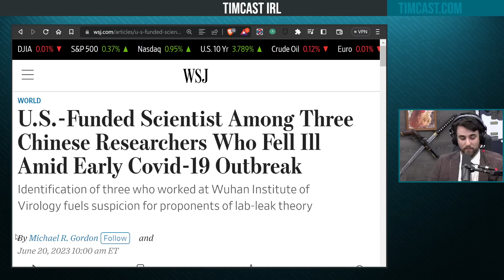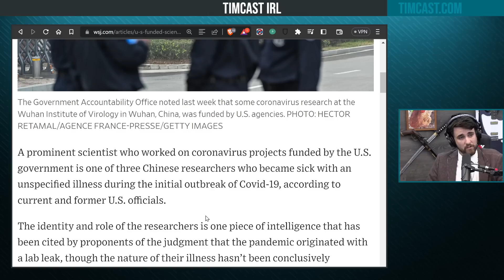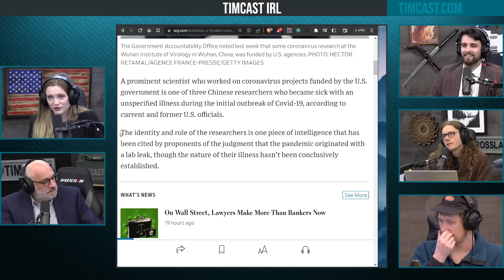New Report Says US Govt. FUNDED Scientist Who Worked At Wuhan Lab In China